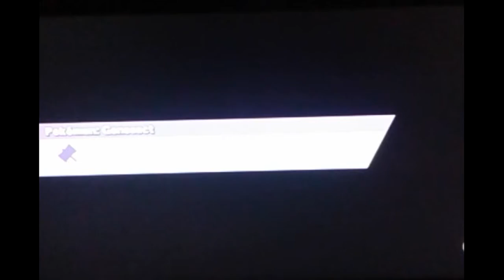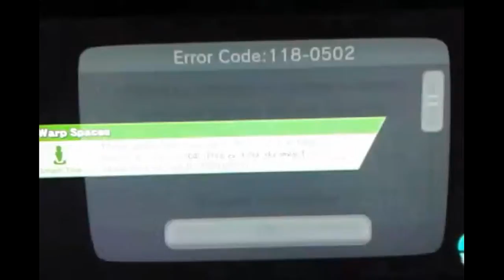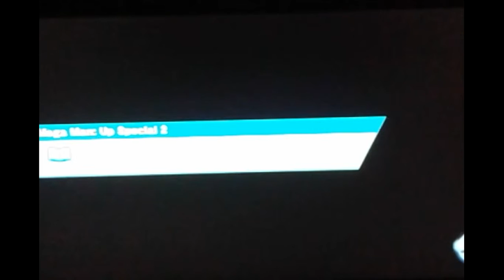Super Smash Bros. Wii U For Glory - Marth -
If you did enjoy this episode, and would like to see more of this series consistently, please make sure to ''SMASH'' the like button for me.